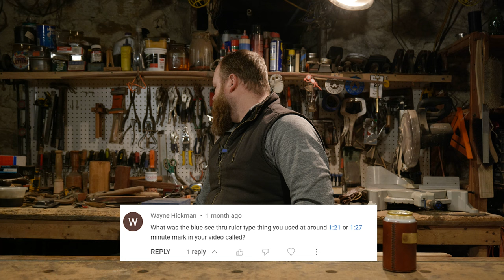"...You are not Making, just Pimping" : Best Questions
Today in the shop we react to a troll comment, answer five questions from viewer comments, and have a show-and-tell of something cool in the AOC shop.

If you have a question that you would like answered on an upcoming "5 questions" video, leave us a comment bellow. If you leave us a question there, with the hash tag AOCquestions, we will absolutely address it in a future video.

Check out our podcast, The Art of Craftsmanship, on all of your favorite podcasting platforms, where we talk about making things, shop tips, fun stories, and YouTube content creation.

Follow us on Instagram @theartofcraftsmanship and @theartofcameraguy to see what’s happening in the shop on a daily basis, join in with the live streams, and catch sneak peeks of our up coming videos.

If you would like to purchase AOC merchandise, you can find us on Tee Spring here...